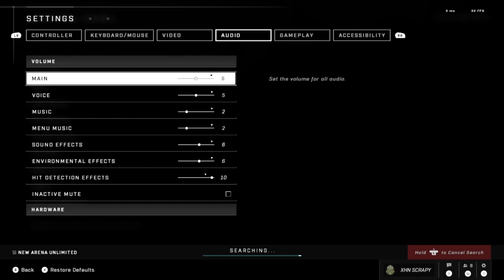no good halo playin machine part whatever.0